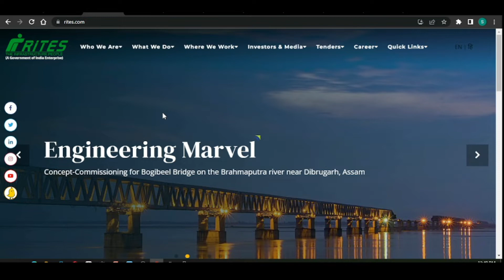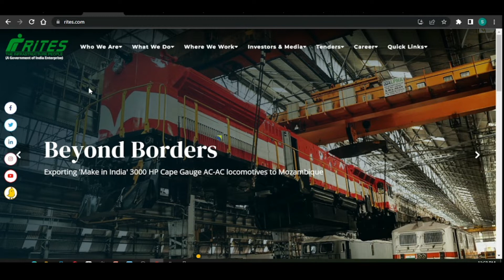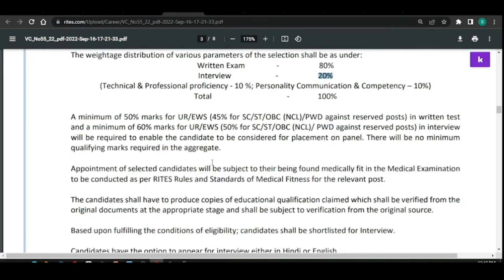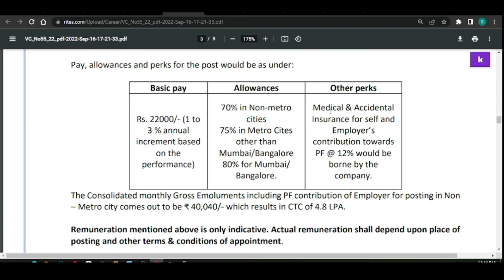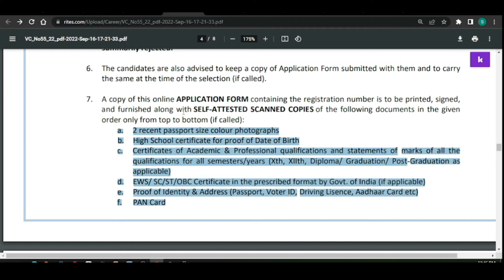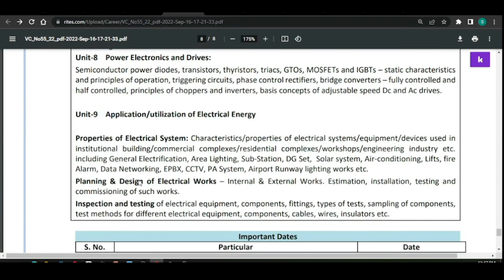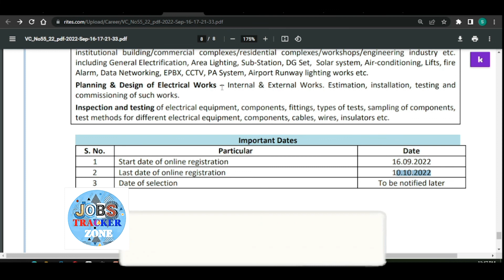RITES RECRUITMENT 2022| RITES OFFICIAL NOTIFICATION | Without Gate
RITES A PSU organisation, has released its recruitment notification for graduates Engineers Complete information about this Recruitment has been discussed in this